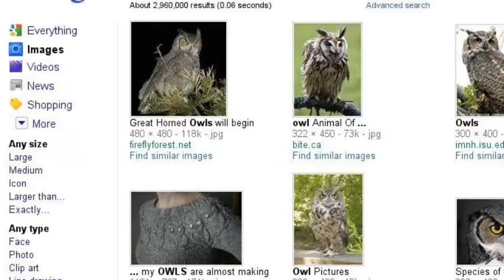Harry Potter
Since the last and final movie is about to come out. I made this.